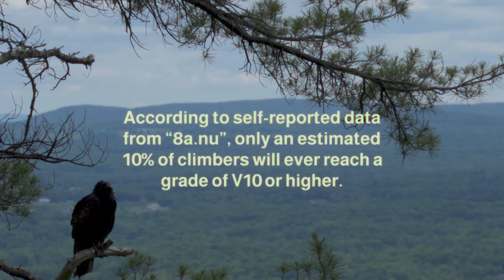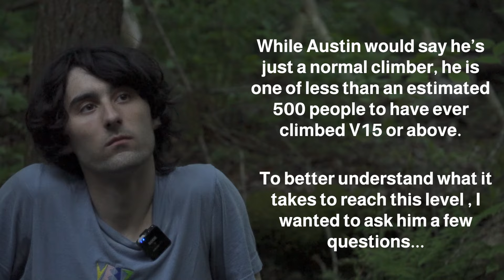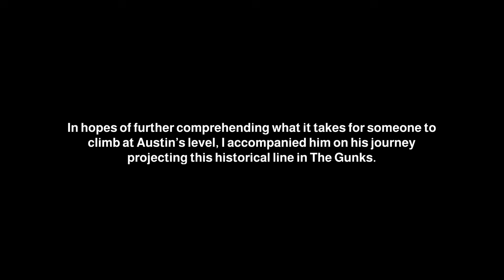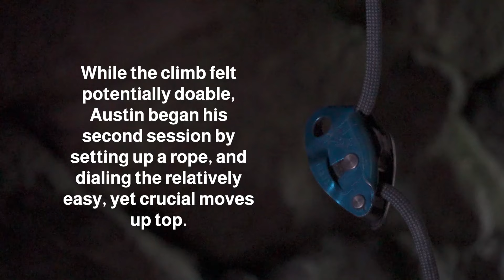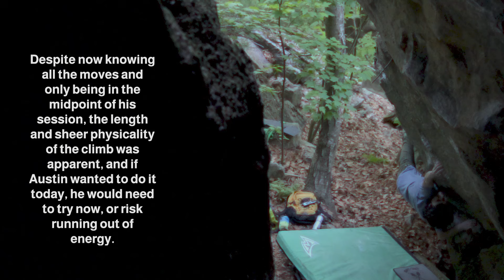Pursuit of Perfection ft. Austin Hoyt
In Pursuit of Perfection, follow Austin Hoyt sharing his process on tackling some of the hardest boulders out there, while demonstrating first-hand on Genghis Khan V13, a historic few-ascent boulder hidden in The Gunks.

Filmed, Directed, and Edited by: Evan Shufelt